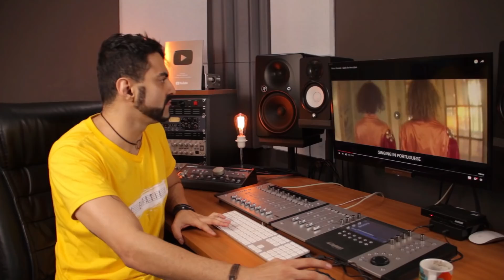REAGINDO a ÁUDIO DE DESCULPAS - Manu Gavassi (do BBB 20)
Hoje foi dia de fazermos o Raio-x, análise e React de ÁUDIO DE DESCULPAS da MANU GAVASSI que atualmente está no Big Brother Brasil 20.

Você já conhecia a Manu antes do BBB, Amiguinha/o?

➜ ➜ ➜   BORA MARATONAR, AMIGUINHX!?

☒ QUER MANDAR UM MIMO?  :)

CEP: 14026970
Ribeirão Preto-SP